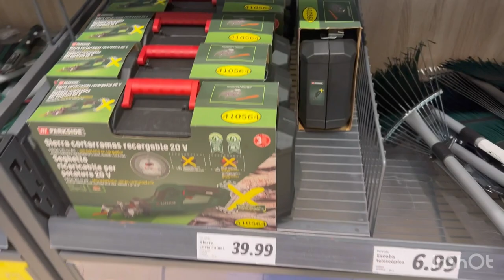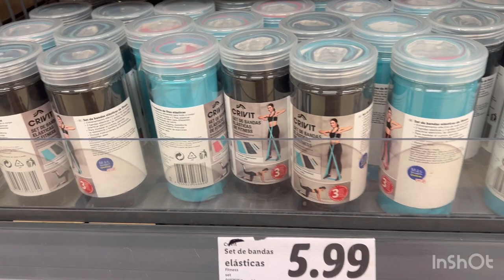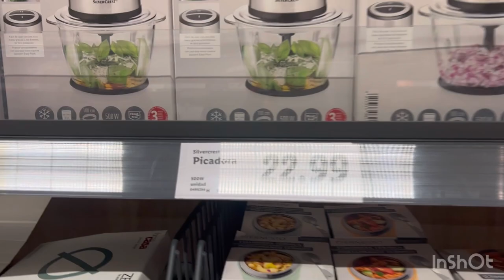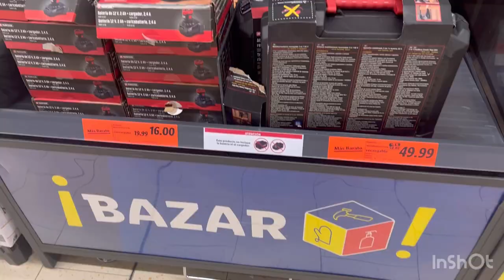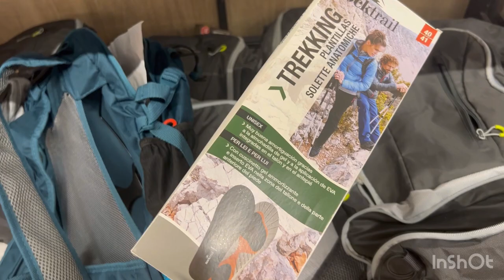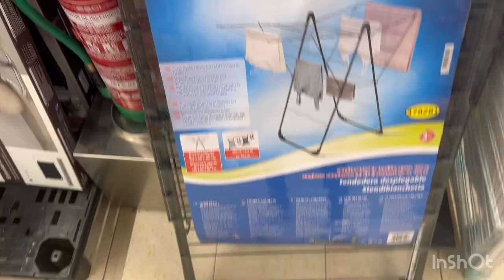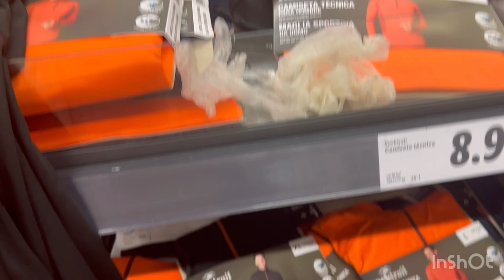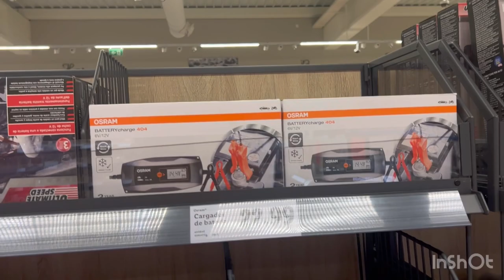Scopri le nuove offerte del Catalogo Lidl della settimana